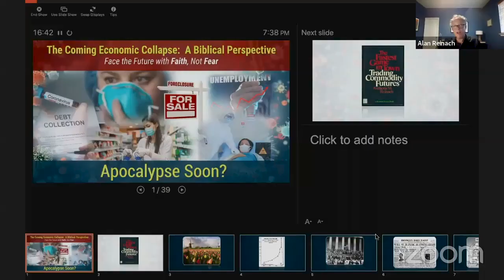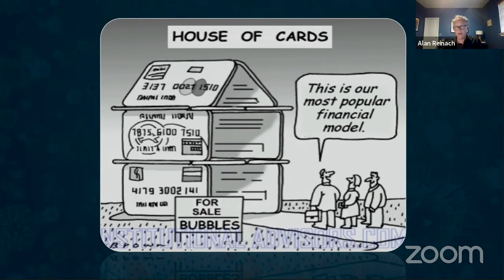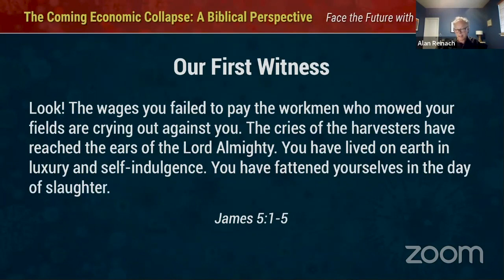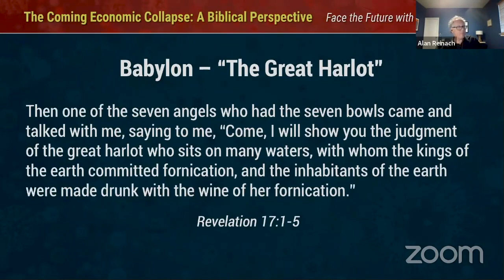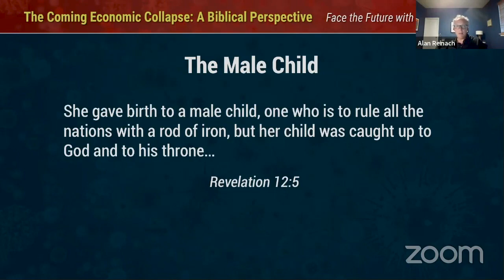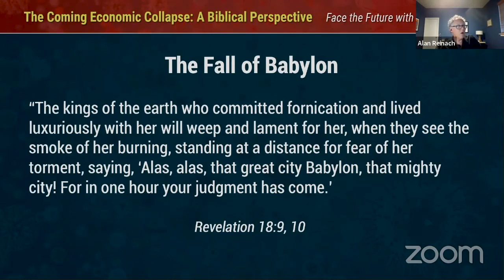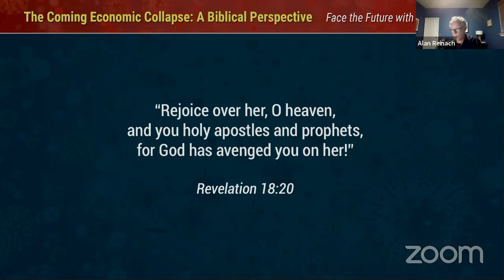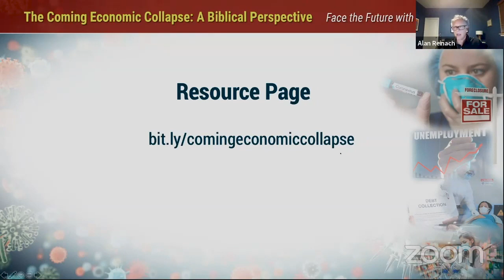The Coming Economic Collapse: Apocalypse Soon?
Face the Future with Faith, Not Fear

Alan J. Reinach is Executive Director of the Church State Council, the religious liberty educational and advocacy arm of the Pacific Union Conference of Seventh-day Adventists, representing five western states: Arizona, California, Hawaii, Nevada and Utah.  He is a member of the New York and California Bars.  His legal practice emphasizes First Amendment religious freedom cases, and religious accommodation cases under Title VII of the Civil Rights Act of 1964 and related state civil rights laws.

Live video stream of the Simi Valley Seventh-day Adventist Church in Simi Valley, California.